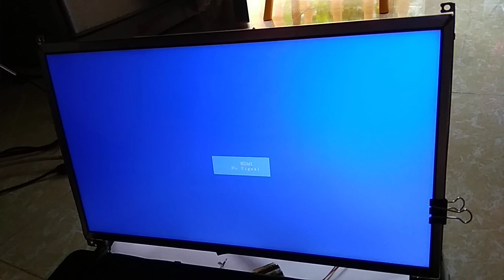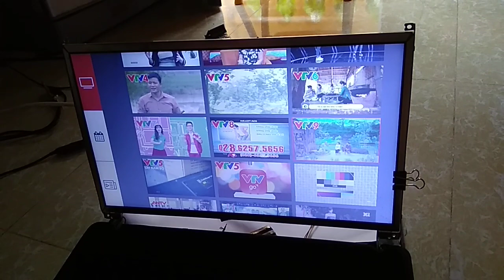Chế màn hình lcd laptop thành tivi - How to make lcd panel laptop become a TV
Bạn có thể tận dụng màn hình của laptop cũ hỏng hoặc một chiếc monitor để thành chiếc tivi để xem tại nhà
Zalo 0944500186